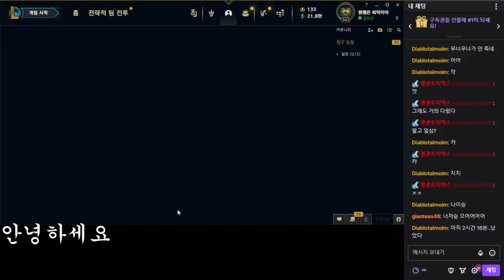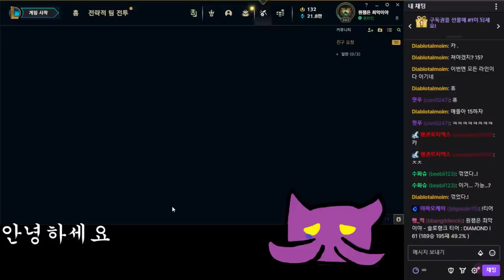그러지 말아 다오..